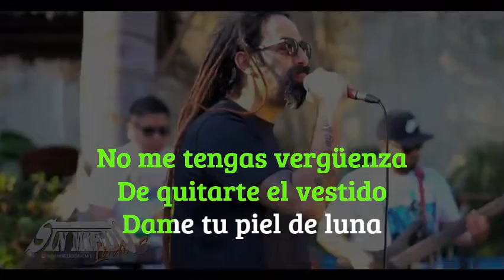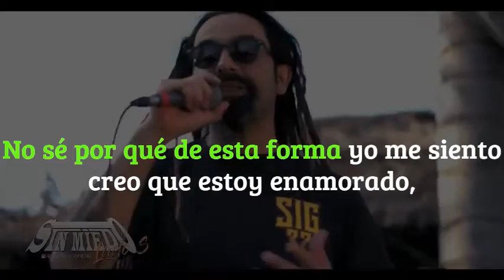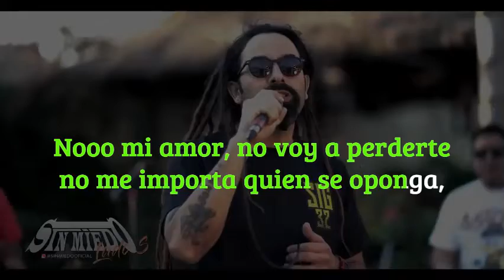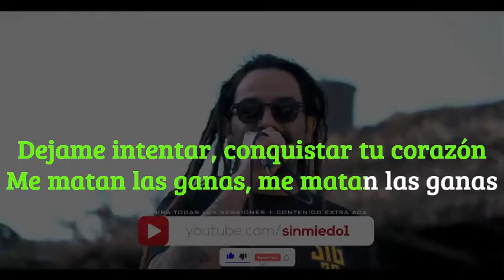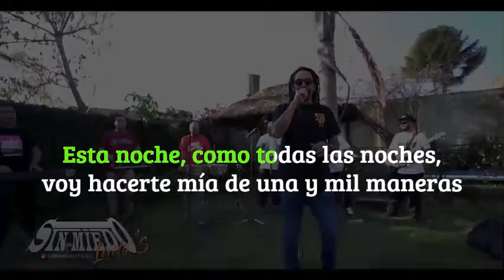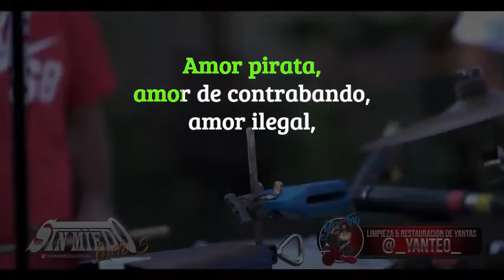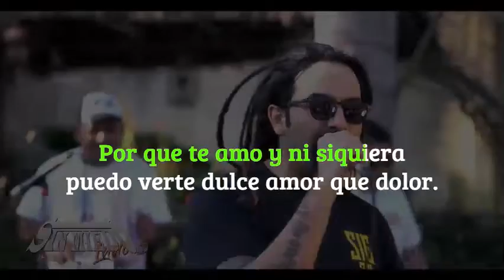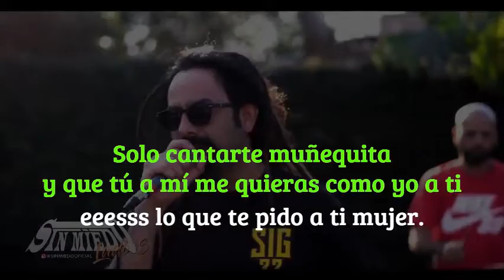Banda Uno ‐ Exitos enganchados - Karaoke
Sin miedo lado S

  00:12  La primicia
  01:51  Poeta enamorado
  03:27  Déjame intentar
  05:19  Amor pirata
  06:48  Eres